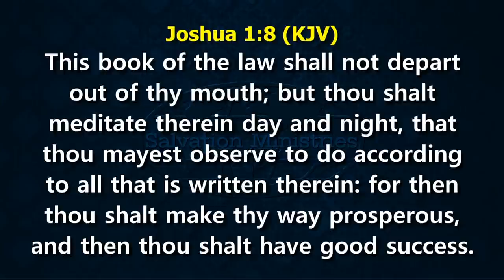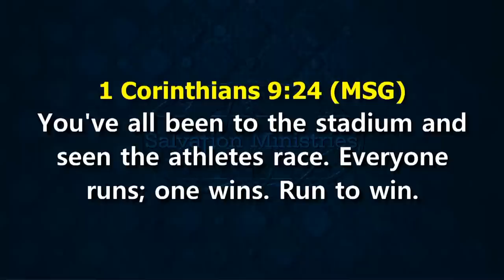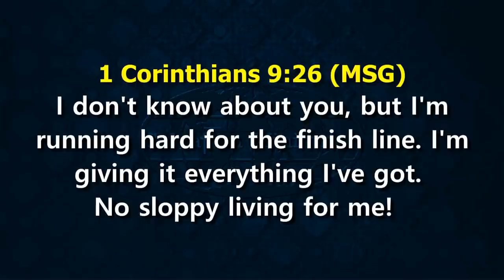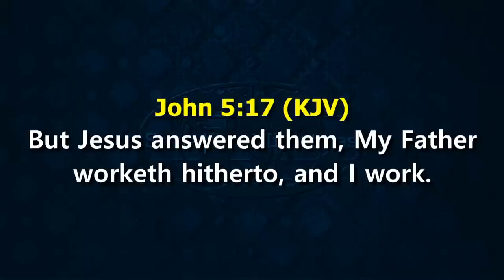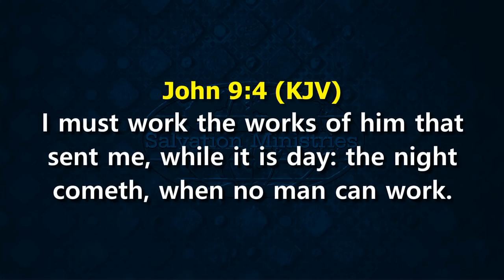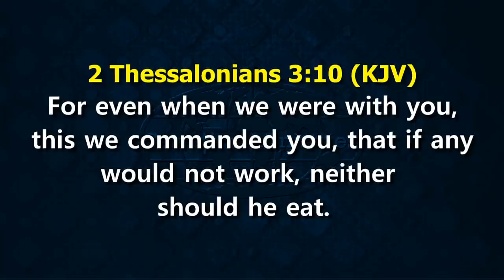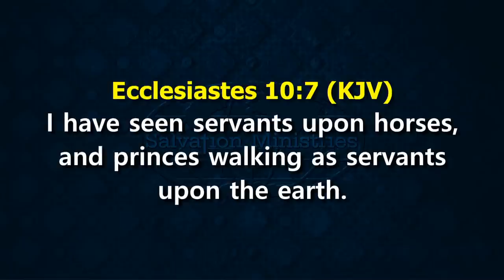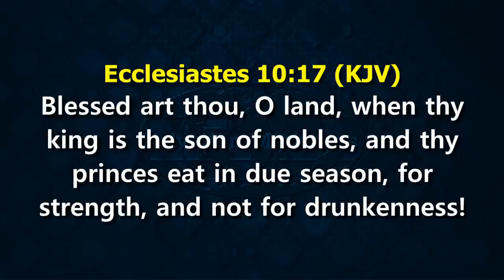The Key to Success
What makes champions lead in their various fields? What makes people successful? What do highflyers do that separate them from the crowd? Find out in this insight-studded video.

God Bless You in the name of Jesus Christ.